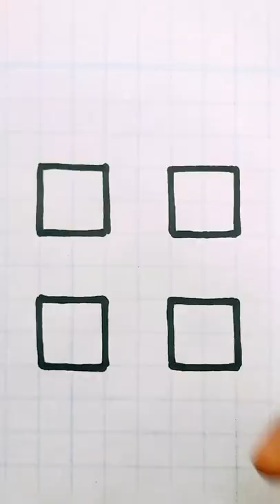3D KULE ÇİZiMİ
3D KULE ÇİZiMİ